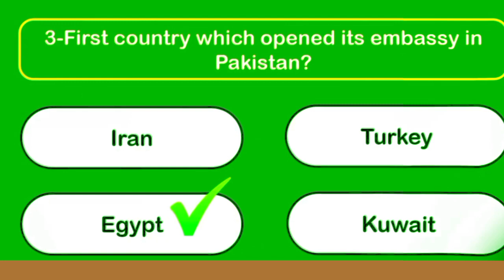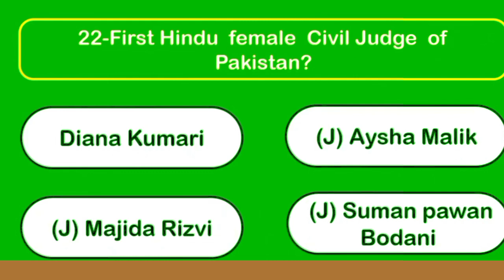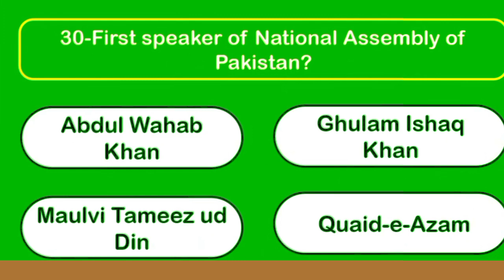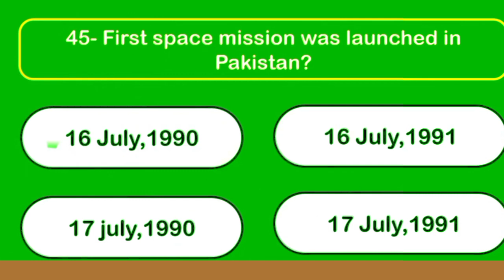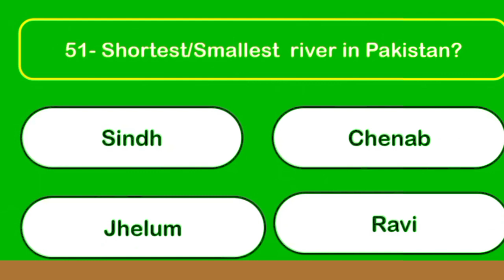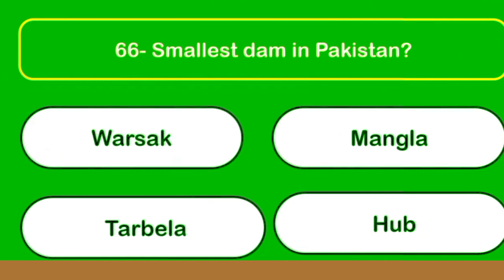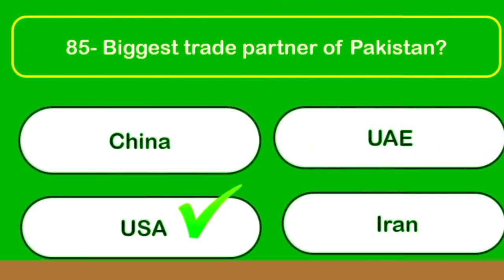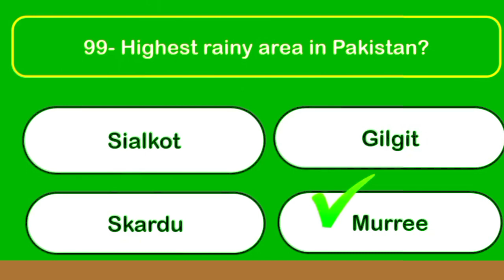TOP 100 MCQs 2024|| Most Repeated MCQs||2024 current affairs pak study studies repeated mcqs 2024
Hellow guys this vedoe   lecture is for all upcoming tests of 2024, and our other links are given below

TOP 100 MCQs 2024|| Most Repeated MCQs||,
2024 current affairs,
Most repeated mcqs of 2024,
Repeated and important mcqs 2024,
Islamic studies repeated mcqs 2024

pak study mcqs for all jobs,
Computer MCQSLDC,
English MCQS,
CSS MCQS,
PMS MCQS,
GK MCQS,
CSS,
PMS,
Exam Prepration,
Solved Mcqs,
Assistant,
ASI,
UDC,
CSS PMS PreprationJ,
Latest jobsIT,
govenment jobs,
govenment jobs,
Police jobs,
Repeated,
MCQS,
Top,
50,
English,
PPSC,
NTS,
PTS,
PST,
CT,
DM,
AT,
TT,
PPSC,
NTS,
FTS,
PPSC,
current affairs,
islamiyat,
mcqs ki duniya,
Duniya ki mcqs,
Yasir shami,
Imran khan,
mcqs ki duniya,
Pakistan
important pakistan studies mcqs in urdu,
top 100 most repeated pak studies mcqs,
Pakistan Study general knowledge questions,
very important pak study questions for ppsc fpsc css nts,
best pakistan studies mcqs,
pak study quiz,
pakistan knowledge,
ppsc past papers,
important 100 pak studies mcqs,
Past paper gk mcqs,
Police past paper,
General Knowledge mcqs,
Test Preparation MCQ's,
Ppsc mcqs,
Fpsc Mcqs,
Fia mcqs,
Asf mcqs,
Past papers,
Css,
Pdf mcqs
Test Preparation MCQ's,
Past papers,
ppsc,
fpsc,
nts,
current affairs,
general knowledge,
mcqs,
urdu,
english,
math,
islamic studies,
pak study,
history,
SI,
Inspector,
fia,
asf,
issb,
grammar,
assistant,
pakistan,
jobs,
computer,
computer science,
Test,
Preparation,
SI past papers,
Inspector jobs,
pak mcqs,
gk
tech,
review,
how to,
social media,
make money online,
youtube tips,
youtube growth,
youtube video
km youtube,
generalknowledgeGeneral knowledge,
mcqs,
2024 mcqs,
January Mcqs,
2024 viral educational information vedio,
imran khan,
Pakistan history,
education in Pakistan,
popular Mcqs,
mohsin dawar,
manzoor pashteen,
zibagull viral vedio,
kpk,
Fata education,
University of science and technology kohat,
UOP,
UTb,
Islamabad qued Azam University,
peshawar model school,
Apse waziristan,
apse peshawar,
razmak cadet college,
Zoology,
botany,
chemistry,
physics,
micropropagation,
9xygen deficiency
pakmcqs,
testpoint,
testpoint.pk,
testpoint official,
pakmcqs official,
css pms mcqs,
css gk,
general knowledge,
gk,
css mcqs,
mpt test mcqs,
pakmcqs gk,
pakmcqs questions,
asf,
fia,
PPSC,
FPSC,
ETEA MCQs,
ASF Gk,
ANF gk,
PPSC gk mcqs,
repeated mcqs for tests,
most repeated mcqs,
FIA repeated mcqs,
IB past papers,
IB repeated mcqs,
BPSC mcqs,
spsc mcqs,
lat mcqs,
lat repeated mcqs,
current affairs,
pakistan post repeated mcqs,
interview,
top gk mcqs fpsc